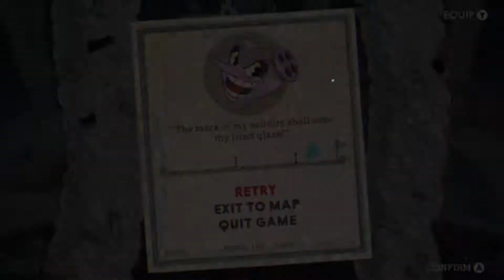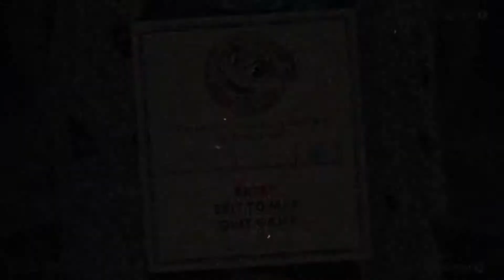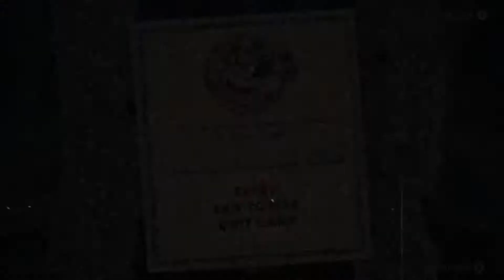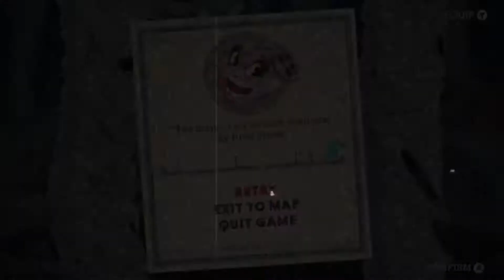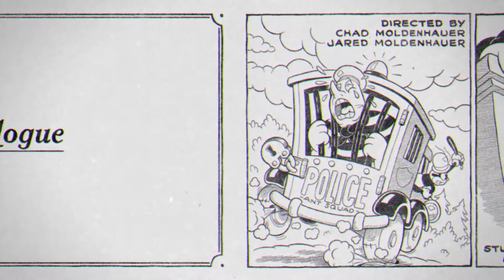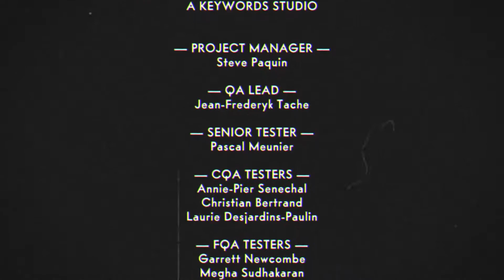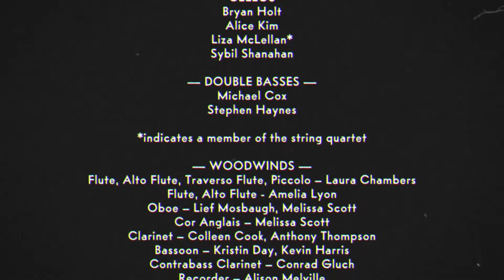Will This Work?! (A Dish To Die For Battle #3) | Cuphead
I think it's time to change up the strat for this last phase. I thought I been doing this correct the whole time but in reality, I was making no progress when making it to the last phase. What matters is that I at least found out my mistake. Let's try to clap this guy in this video, we are definitely not going for a part 4! Let's freaking do this!!!